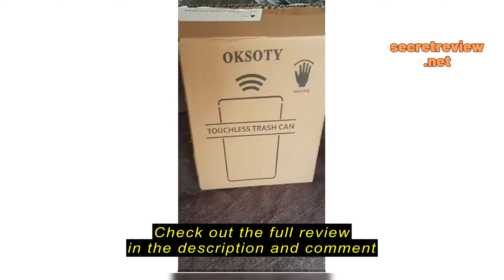Review OKSOTY Bathroom Trash Can with Lid, 2.2 Gallon Automatic Touchless Garbage Can, Smart Motion